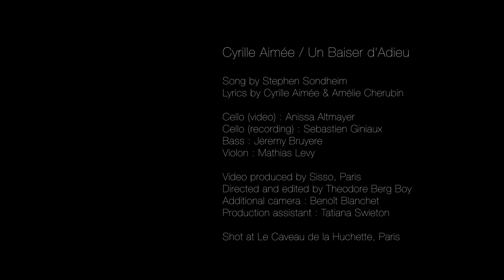Cyrille Aimée - Un Baiser d'Adieu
Song by Stephen Sondheim
Lyrics by Cyrille Aimée & Amélie Cherubin

Cello (video) : Anissa Altmayer
Cello (recording) : Sebastien Giniaux
Bass : Jérémy Bruyère
Violin : Mathias Lévy

Video produced by Sisso, Paris
Directed and edited by Theodore Berg Boy
Additional camera : Benoît Blanchet
Production assistant : Tatiana Swieton

Shot at Le Caveau de la Hochette, Paris